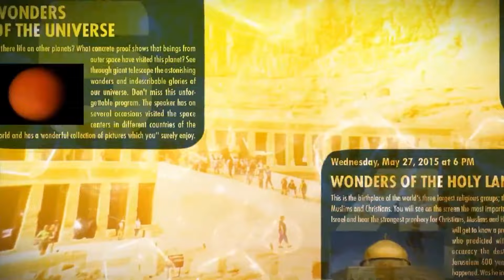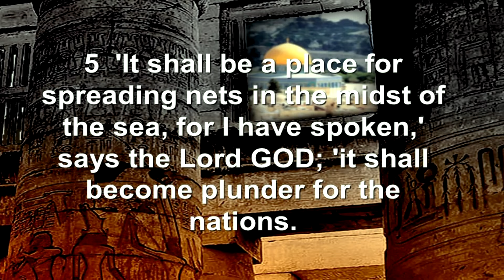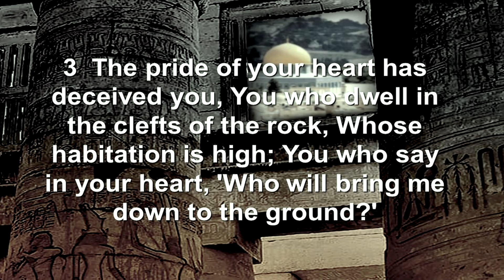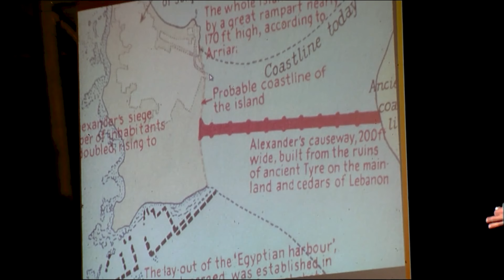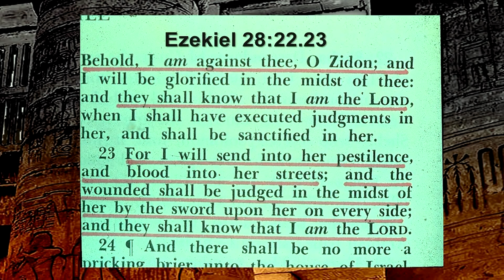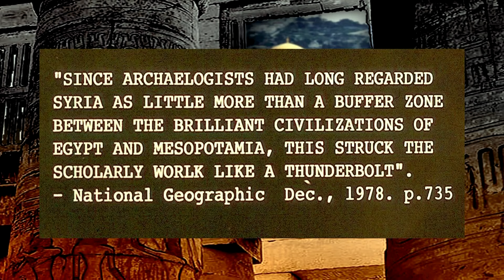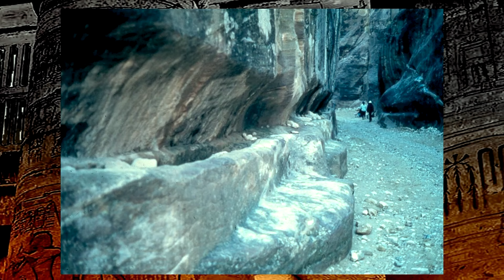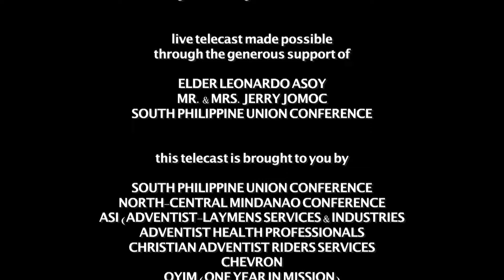Petra, City of Wonder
Petra is a city literally carved out of rose-red cliffs, making it an extraordinary example of ancient engineering and artistry. Its most iconic structures, like the Treasury (Al-Khazneh) and the Monastery (Ad-Deir), are massive facades intricately carved into sandstone, showcasing the craftsmanship of the Nabataean civilization. "Petra, City of Wonder" celebrates the ingenuity behind creating a metropolis in such an inhospitable desert environment, where buildings, tombs, temples, and even a complex water system were all sculpted into stone.